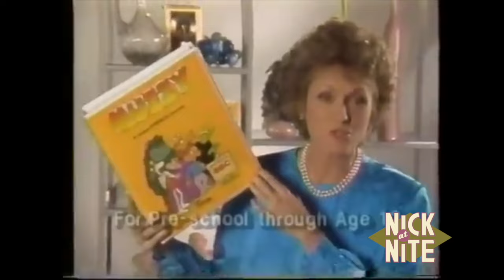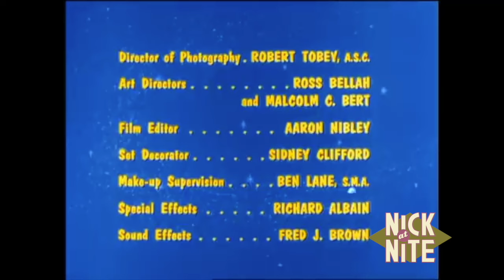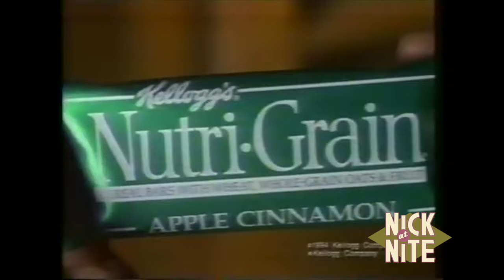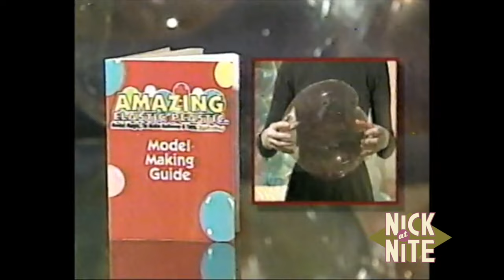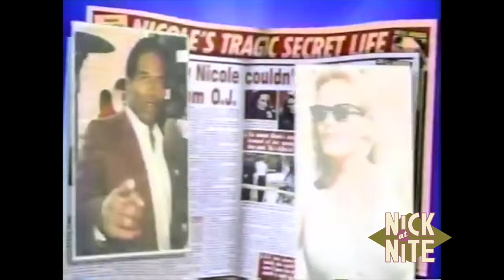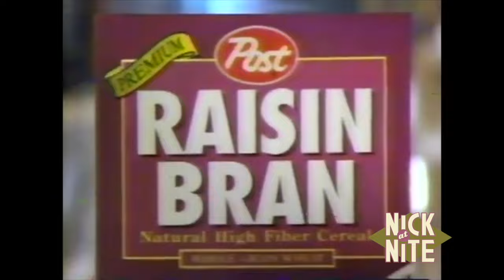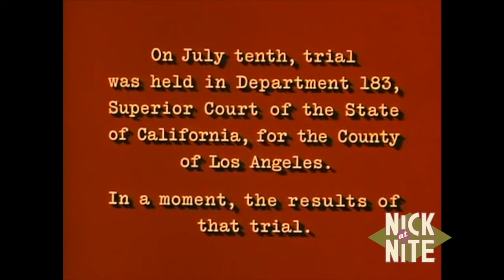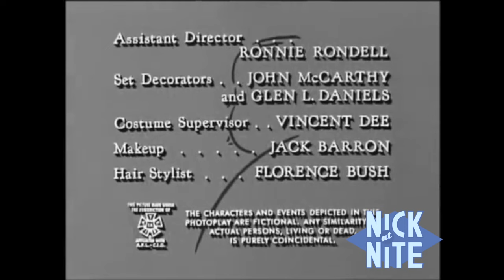Nick@Nite 90's Broadcast Reimagined Volume 7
Taxi "Art Work" Season 2 Episode 22. **Copyright Removal 7/20/2023**